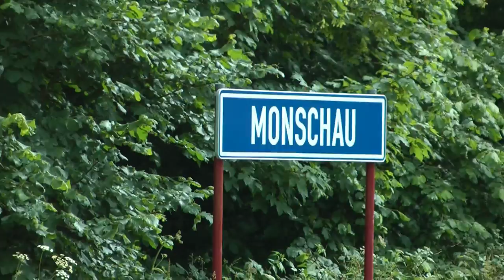Vennbahn en Kyll Radweg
Een fietsreis in de Belgische Ardennen en het Duitse Eifel gebergte. De beschermde natuurgebieden van beide landstreken worden doorsneden door diverse rivieren en riviertjes. Op de grens van beide landen werd in 1882 een spoorlijn aangelegd voor het vervoer van ijzererts, kolen en staal. In 1989 werd de baan stilgelegd en omgebouwd tot fietspad. Ook in de Eifel zijn diverse oude spoorlijnen veranderd in mooie fietsroutes men weinig hoogteverschillen zodat het prettig fietsen is. Stadjes die van belang zijn, zijn Aken, Echternach en Trier. Twee dagen volgt u de rivier de Kyll door de Noord-Eifel om te eindigen aan de Moezel. Het merendeel van de route is langzaam aflopend met hier en daar heuvelachtige stukjes. Het is een prachtige routes door de mooie natuur en langs schilderachtige stadjes en dorpjes.